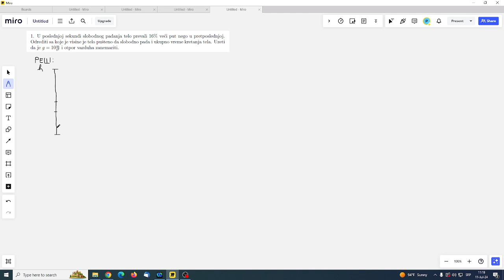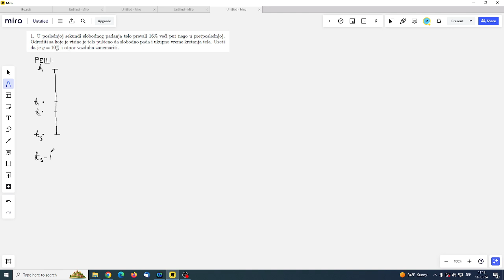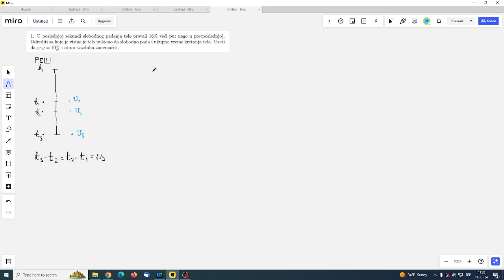Zadatak: Slobodan pad. Procenti - drugi način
Celu plejlistu priprema za takmičenje iz fizike za 7. razred u kojoj su zadaci poređani nekim logičnim redosledom možete naći na linku